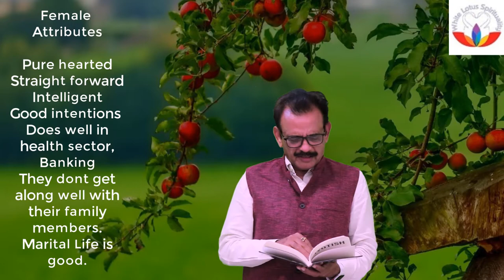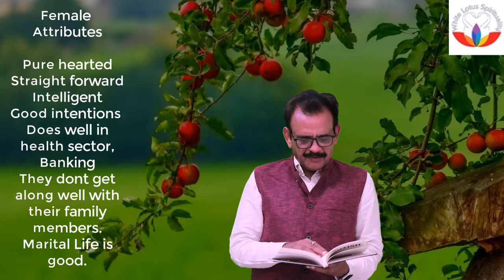purvashada Nakshatra 🏽👉🏾 Purvasada 2020 Video Nakshatra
This video is showing purvashada nakshatra   but also try to cover the following subject:
-purvasada
-purvashada
-purvashadha

Youtube is the very best website to visit when searching for videos about purvashada nakshatra.
Purvashada nakshatra is certainly something that intrigues you and a lot of people so i made this video about this topic.
Follow our videos regarding purvashada nakshatra as well as other similar topics on
Now that you have watched my vid about purvashada nakshatra did it assisted?
Please share the YouTube vid to assist your friends searching for purvasada or purvashada :)
Purvashada Nakshatra Characteristics:
Proud, strong attachment to friends, compatible with the spouse
Purvashada Nakshatra 1st Pada: The first pada of the Purvashada Nakshatra falls in the Leo Navamsa ruled by the Sun. The focus in this pada is on the pride and self-confidence of the native, who likes to be the centre of attraction.
Purvashada Nakshatra 2nd Pada: The second pada of the Purvashada Nakshatra falls in the Virgo Navamsa ruled by Mercury. Here the planets will demand that the native works hard for his money, but they will be rewarded.

Purvashada Nakshatra 3rd Pada: The third pada of the Purvashada Nakshatra falls in the Libra Sun sign Navamsa ruled by Venus. Here the native is relaxed and loves all the material comforts. It has been observed that the natives reap the fruits of their labour during this pada.

Purvashada Nakshatra 4th Pada: The fourth pada of the Purvashada Nakshatra falls in the Scorpio Navamsa ruled by Mars. Here it is seen that the native is arrogant, mysterious and secretive. Here the natives acquire a lot of occult wisdom.